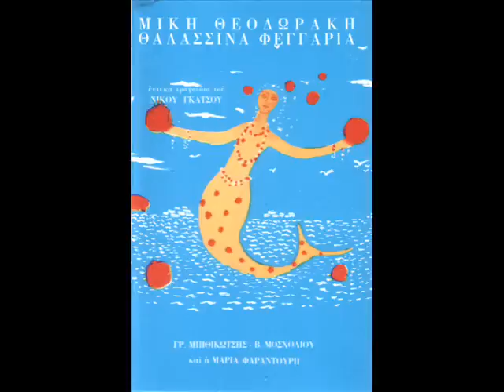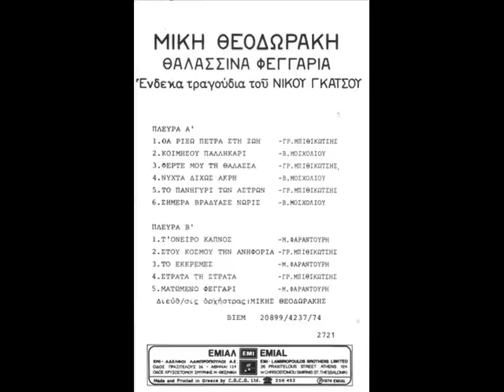Νύχτα δίχως άκρη (Μίκης Θεοδωράκης & Νίκος Γκάτσος)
Νύχτα δίχως άκρη

Μουσική: Μίκης Θεοδωράκης
Στίχοι: Νίκος Γκάτσος
Διεύθυνση ορχήστρας: Μίκης Θεοδωράκης
Μπουζούκι: Κώστας Παπαδόπουλος & Λάκης Καρνέζης
Τραγούδι: Βίκη Μοσχολιού
Δίσκος: Θαλασσινά φεγγάρια (1974)